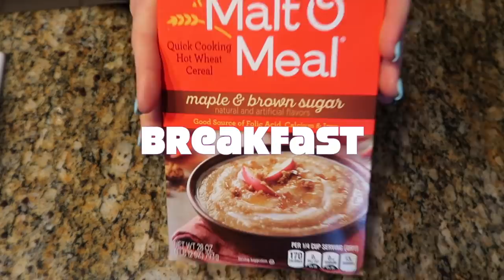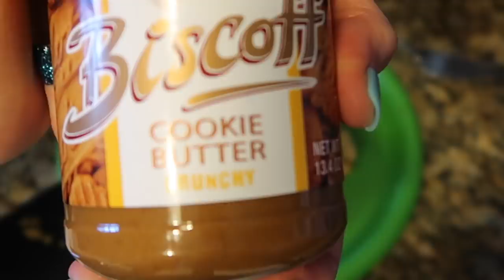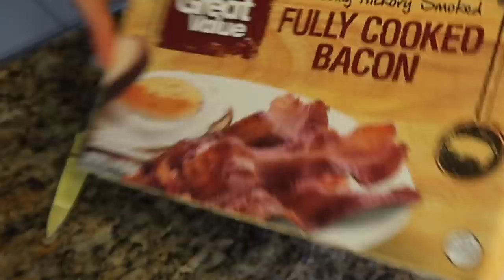WHAT I EAT IN A DAY (to gain weight) Minnie Maud Guidelines// Snacks and recipes!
Recipes WITH Calories:

BREAKFAST: Cakey PB Banana Oatmeal
-1 packet instant oatmeal
-25 grams malt-o-meal
-14 grams coconut flour
-3/4 cup milk
-1 banana
-1 TBS peanut butter
- syrup (not counted)

SNACK (A.M.) Almond butter and jam toast w/ apples
-sourdough bread
-1 TBS almond butter
-1 TBS strawberry jam
-1 apple (sliced)

LUNCH: Stacked Cookie Butter French Toast
-3 pieces bread
-1 egg, and 2 egg whites
-50 grams pumpkin
-2 TBS coconut flour
-1 banana
-1.5 TBS cookie butter
-syrup (not counted)

SNACK (P.M)
-Red velvet truwomen bar
-Cinnabon cream of wheat to-go
Total Calories~430

DINNER: Bacon egg scramble with jasmine rice
-jasmine Rice (1 cup or 140 grams)
-4 slices bacon
-2 slices turkey lunchmeat
-2 large eggs
-2 large carrots
-oil for frying (not counted)
-coconut aminos + spicy mustard
Total Calories~620

Night Snack 1: snack bowl~420 calories
Night Snack 2: cookie sundae~370 calories

TOTAL CALORIES: ~3,310